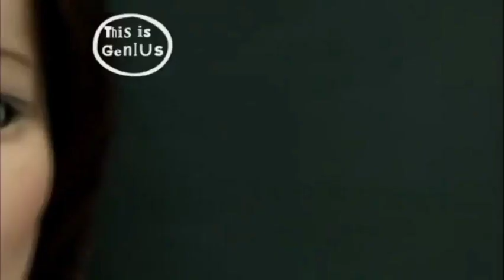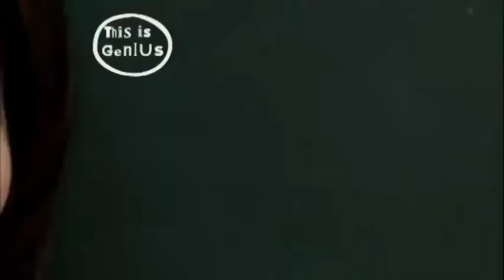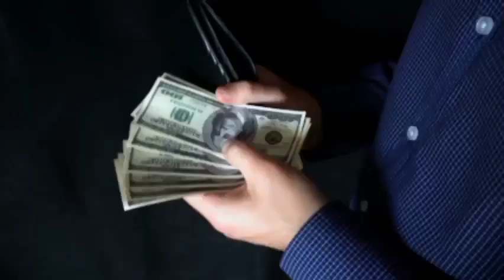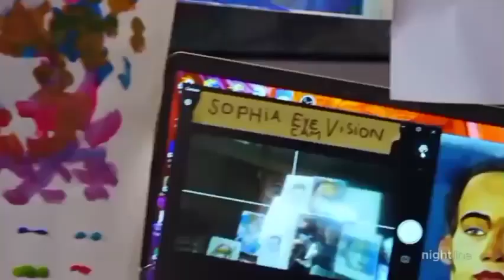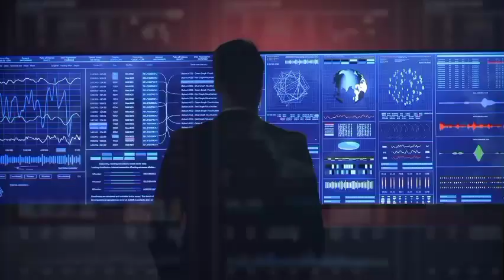New Female Humanoid Robots for 2023 PRICE REVEALED!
2023 is bringing a game-changing revelation in robotics! In our latest video, we're diving into the astonishing world of Japan's female AI robots. Japan releases fully performing female AI robots that are redefining the landscape of artificial intelligence and robotics. 🌟

TIME STAMP

00:00 New Female Humanoid Robots 2023
00:39 Saia: The GameChanger with Emotional Expression
01:19 Saia's Purpose in Education and Technology
01:48 Mesmerizing Students with Saia's Appearance
02:23 Saia's Price: Is It Worth the Investment?
03:04 ASA: Blending Technology with Humanity
03:39 Geminoid F: The Android Puppet Master
04:14 Sophia: The Humanoid Sensation
04:45 Sophia's Genuine Interaction and Creepy Realism
05:22 Sophia's Price: Cutting Edge AI at a Cost
05:56 Excitement and Questions About Future Robots